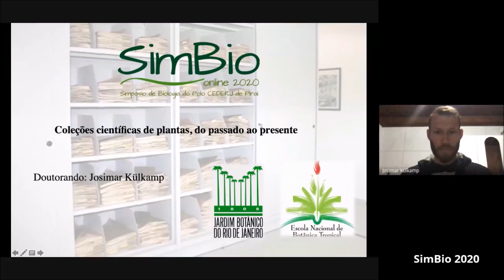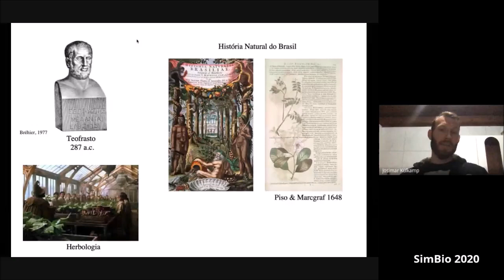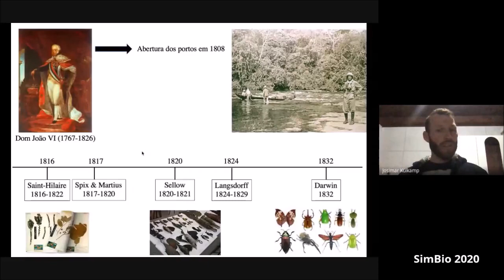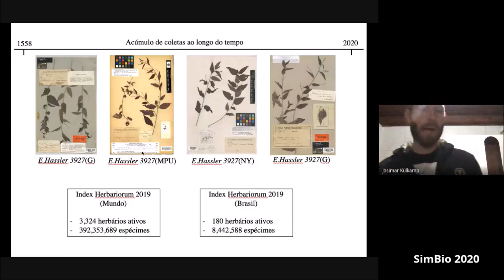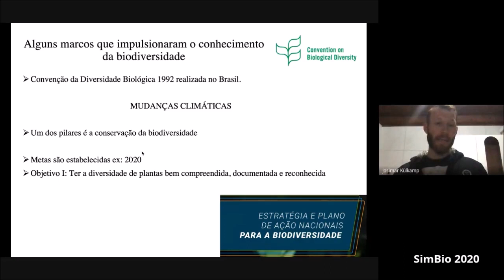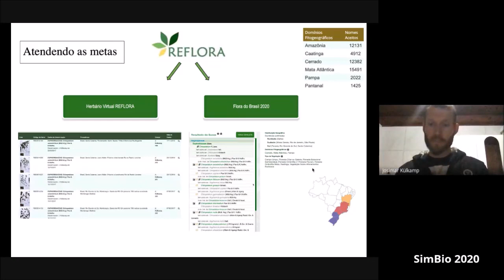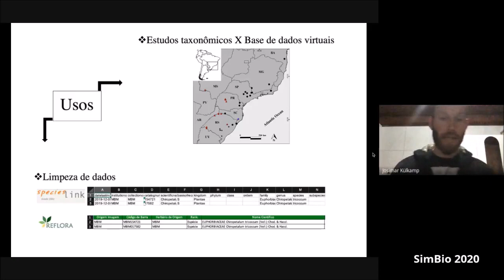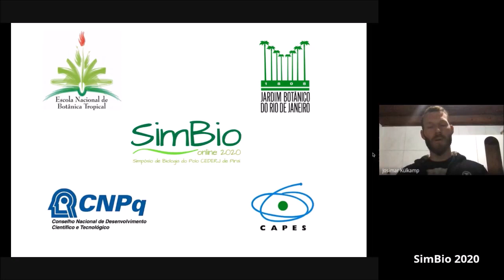Palestra: Coleções científicas de plantas: do passado ao presente.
SimBio 2020 - Palestra: "Coleções científicas de plantas: do passado ao presente".
Prof. Eng. Me. Josimar Külkamp
Doutorando da Escola Nacional de Botânica Tropical - Instituto de Pesquisas Jardim Botânico do Rio de Janeiro.